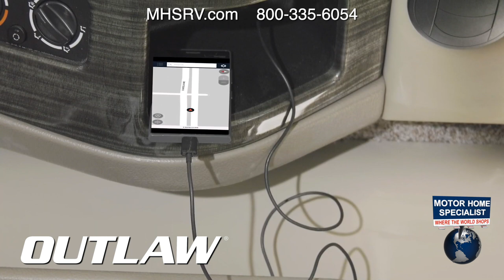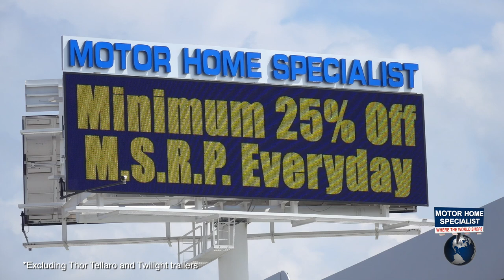2021 Thor Outlaw Toy Hauler Luxury Class A RV for Sale at #1 Dealer MHSRV.com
The Thor Motor Coach Outlaw Toy Hauler features, high polished aluminum wheels, residential refrigerator, electric rear patio awning, bug screen curtain in the garage, roller shades on the driver & passenger windows, as well as drop down ramp door with spring assist & railing for patio use. This beautiful new motorhome also features the new Ford chassis with 7.3L PFI V-8, 350HP, 468 ft. lbs. torque engine, a 6-speed TorqShift® automatic transmission, an updated instrument cluster, automatic headlights and a tilt/telescoping steering wheel. Options on select models can include the beautiful full body exterior, leatherette jackknife sofas in garage and frameless dual pane windows. New features include all new full body paint exteriors, general décor updates throughout the coach, roller shade on the windshield, solar charging system with power controller and much more. The Outlaw toy hauler RV has an incredible list of standard features including beautiful wood & interior decor packages, LED TVs, (3) A/C units, power patio awing with integrated LED lighting, dual side entrance doors, 1-piece windshield, a 5500 Onan generator, 3 camera monitoring system, automatic leveling system, Soft Touch leather furniture and day/night shades. For additional details on this unit and our entire inventory including brochures, window sticker, videos, photos, reviews & testimonials as well as additional information about Motor Home Specialist and our manufacturers please visit us at MHSRV.com or call . At Motor Home Specialist, we DO NOT charge any prep or orientation fees like you will find at other dealerships. All sale prices include a 200-point inspection, interior & exterior wash, detail service and a fully automated high-pressure rain booth test and coach wash that is a standout service unlike that of any other in the industry. You will also receive a thorough coach orientation with an MHSRV technician, a night stay in our delivery park featuring landscaped and covered pads with full hook-ups and much more! Read Thousands upon Thousands of 5-Star Reviews at MHSRV.com and See What They Had to Say About Their Experience at Motor Home Specialist. WHY PAY MORE? WHY SETTLE FOR LESS?